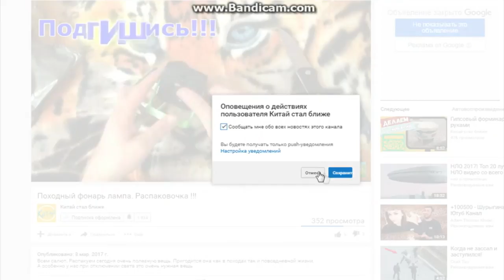Бриджи с подтяжками. Новая распаковка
Помощь каналу:
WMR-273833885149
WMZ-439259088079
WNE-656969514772